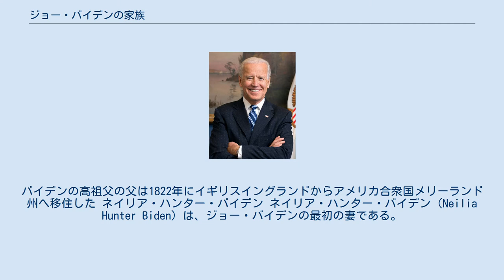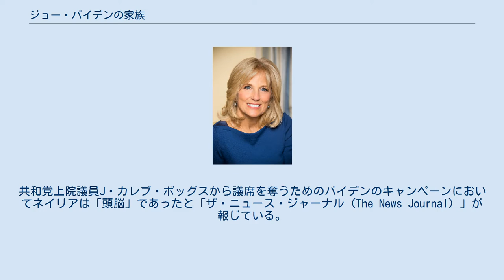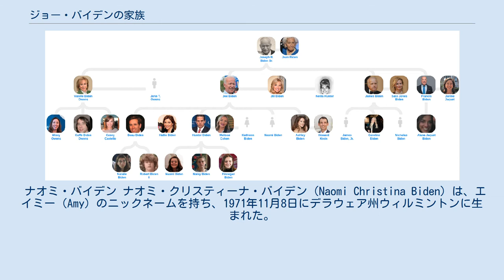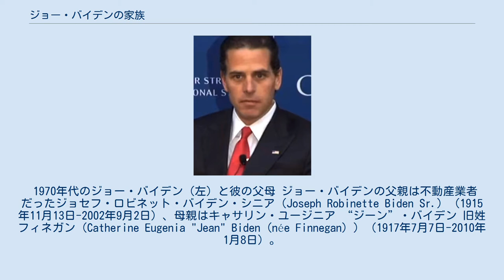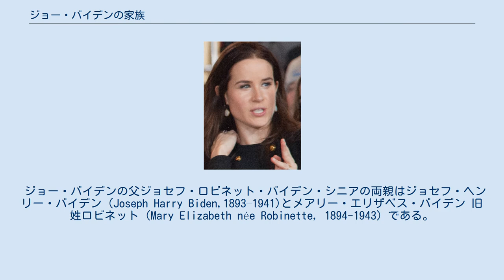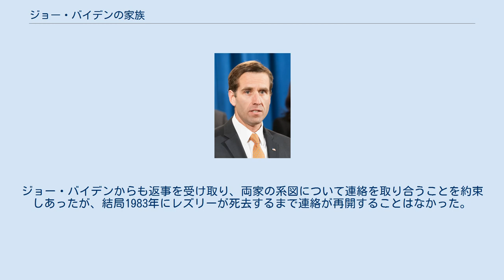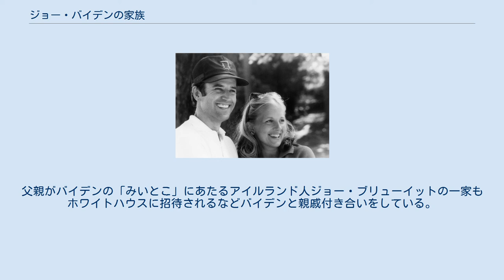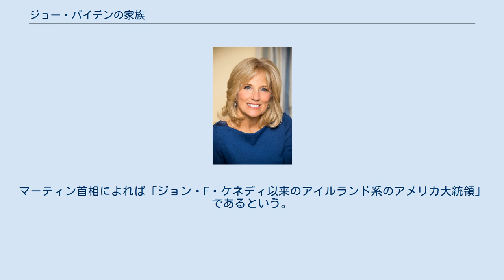ジョー・バイデンの家族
ジョー・バイデン
第47代アメリカ合衆国副大統領、第46代アメリカ合衆国大統領であるジョー・バイデンの家族は、法律、教育、活動、政治などの分野で著名なアメリカ人一家である。
バイデンの近親者は2021年1月20日の大統領就任式をもってファースト・ファミリーとなった。
バイデン家はイングランド人、フランス人、アイルランド人の子孫である。
バイデンの高祖父の父は1822年にイギリスイングランドからアメリカ合衆国メリーランド州へ移住した ネイリア・ハンター・バイデン ネイリア・ハンター・バイデン（Neilia Hunter Biden）は、ジョー・バイデンの最初の妻である。
1942年7月18日生まれで、二人は1966年8月27日に結婚した。
結婚式の後、バイデンがニューキャッスル郡議会議員として働いていたデラウェア州ウィルミントンで生活した。
夫妻は3人の子を儲けた。
ジョセフ・ロビネット 「ボー」 バイデン3世、ロバート・ハンター・バイデン、ナオミ・クリスティーナ・「エイミー」・バイデンである。
共和党上院議員J・カレブ・ボッグスから議席を奪うためのバイデンのキャンペーンにおいてネイリアは「頭脳」であったと「ザ・ニュース・ジャーナル（The News Journal）」が報じている。
 1972年12月18日に夫が米国上院議員に選出された直後、ネイリアはクリスマスツリーを買いに行くためにボー、ハンター、ナオミの3人の子を乗せて車を運転していたときにトラックと交通事故を起こした。
ネイリアと母の三人の子供はウィルミントン総合病院へ運ばれたが、ネイリアとナオミは到着時には死去しており、息子のボーとハンターは重傷を負いながらも生き残った。
1973年1月3日、バイデンは息子たちの病室で上院の宣誓就任式を行った。
 ジル・バイデン ジル・トレイシー・ジェイコブス・バイデン（旧姓ジェイコブス、最初の結婚後スティーブンソン）は、バイデンの2人目の妻で現在の妻である。
1951年6月3日に生まれた。
彼女とバイデンは1975年3月にブラインドデートを通じて知り合った。
 1970年代、出会ってすぐの頃のジョーとジル。
 彼女とジョー・バイデンは1977年6月17日にニューヨークの国連教会においてカトリック司祭のもと結婚した。
これは先妻と幼い娘を失くしてから4年半後の事だった 。
彼女は自身のキャリアを続けるため公のスポットライトにあたることを警戒し、またジョーの2人の息子を育てることも最初は躊躇したため、それを受け入れてもらえるまでジョーは何度も彼女に提案をした ボー・バイデン ジョセフ・「ボー」・ロビネット・バイデン3世は1969年2月3日にデラウェア州ウィルミントンで生まれた。
母と妹の命を奪った1972年の交通事故で複数の骨折をしたが、病院に数カ月入院した後に生還した。
ペンシルベニア大学や、ロースクールのシラキュース大学法科大学院を出た後、検察官となり、2006年にはデラウェア州司法長官に当選し、2010年にも再選された。
しかし人生の最後の数年間は脳腫瘍に苦しみ、2015年5月30日に46歳で死去した。
 ハンター・バイデン ロバート・ハンター・バイデンは1970年2月4日にデラウェア州ウィルミントンに生まれた。
1972年の交通事故で頭蓋骨を負傷し、兄ボーと一緒に数か月を入院して過ごした後に生還した。
ジョージタウン大学、イェール・ロー・スクールやジョージタウン大学ローセンターを卒業。
父ジョーに多額の政治献金を寄付している銀行MBNAで働き、1998年までに副社長に昇進。
2020年の大統領選挙中、ハンターはウクライナの持ち株会社ブリスマとの関係からドナルド・トランプの標的にされ、縁故で取締役の地位を手に入れたと批判された 。
 ナオミ・バイデン ナオミ・クリスティーナ・バイデン（Naomi Christina Biden）は、エイミー（Amy）のニックネームを持ち、1971年11月8日にデラウェア州ウィルミントンに生まれた。
彼女は1972年12月18日の交通事故で母ネイリアとともに死去した。
 アシュリー・バイデン アシュリー・ブレイザー・バイデン（Ashley Blazer Biden）は1981年6月8日にデラウェア州ウィルミントンに生まれた。
バイデンの二番目の妻の子供である。
デラウェア司法センターに勤務し、イルカ保護の活動にも携わって...